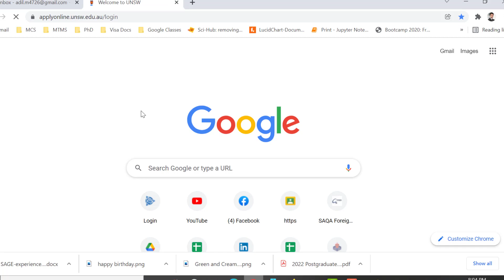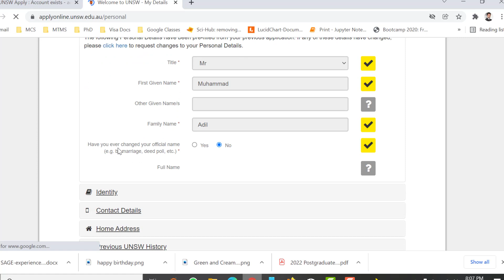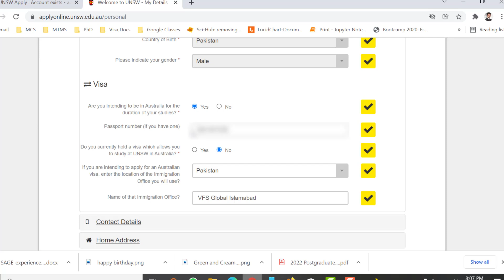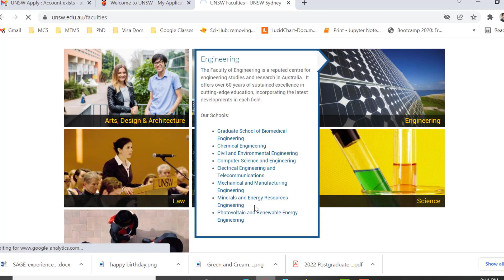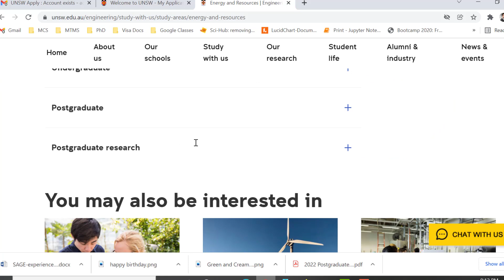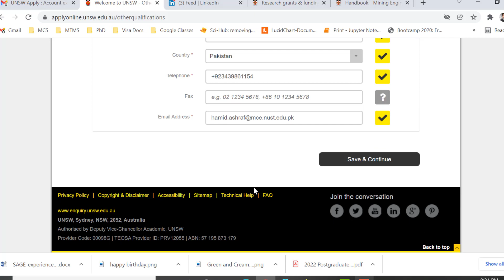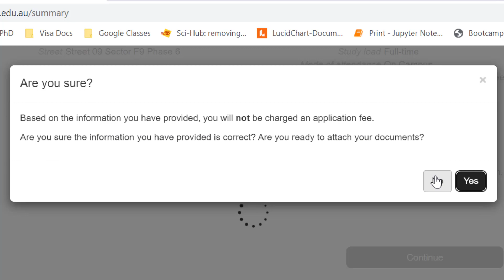How to Apply for Admission in Australia | UNSW Australia | PhD Admissions Apply for Scholarship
This video shows complete online application process from the beginning till last stage of submitting the application in University of New South Wales (UNSW) Australia.